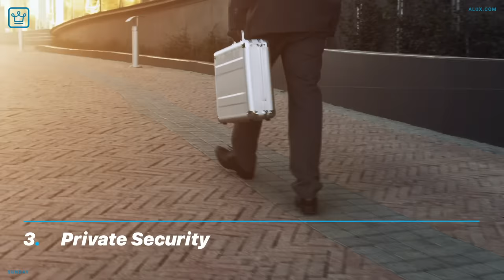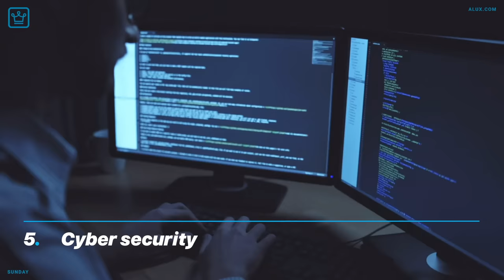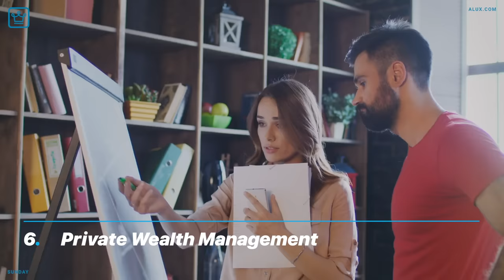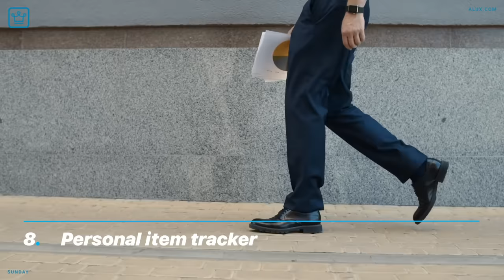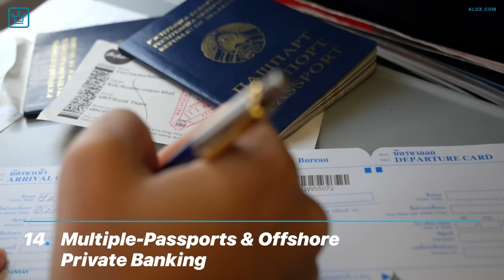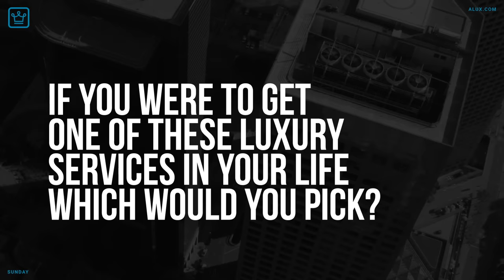15 Luxury Services RICH PEOPLE Use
Grab the ALUX x NordVPN Offer using the code “ALUX" today
Thanks to our friends at NordVPN!

In this Alux.com video we'll try to answer the following questions:
Why do the rich have personal assistants?
What services do rich people use?
What are some services rich only rich people can afford?
What are some things only rich people have access to?
What luxury services do rich people use daily?
Why do the rich have executive assistants?
Why do the rich need assistants?
Why do the rich have personal chefs?
Do rich people need private security?
Why do the rich have private security?
Do rich people have their own PR?
How do rich people handle cyber security?
Do rich people have their Wealth managed by private companies?
Do rich people have private jets?
Why do rich people need private jets?
Do Rich people have access to private airstrips?
What is a personal item tracker?
Who needs a personal item tracker?
How do rich people get their own personal item tracker?
What does a personal item tracker dor?
Do rich people have personal trainers?
Do riche people have personal doctors?
Do rich people have private ambulances?
How do rich people get medical care?
Do rich people meditate?
Do rich people have their own private coach?
Why do rich people go to country clubs?
Only rich people have access to coutry clubs?
Why do rich people need private groups and country clubs?
There are any elite nannies for the rich?
How can one be a elite nanny?
Why do rich people get elite nannies?
Do rich people have secret identitties?
Do rich people have multiple passports?
Do rich people have multiple identitties?
How do rich people date?
How do rich people get a personal life?
Do rich people only date rich people?
Do i need to be rich to date a rich person?
Why do rich people only date other rich people?
What services do the rich need?
What do you need when you're rich?
How can you tell if someone is rich?
What is the most expensive service for the rich?
What services billionaires need?